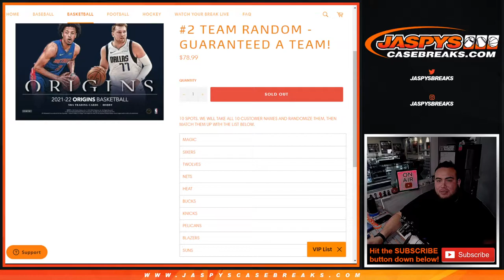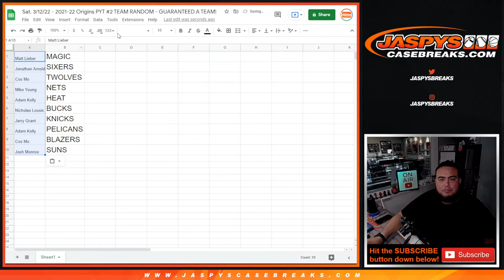Sat. 3/12/22 - 2021-22 Origins PYT #2 TEAM RANDOM - GUARANTEED A TEAM!